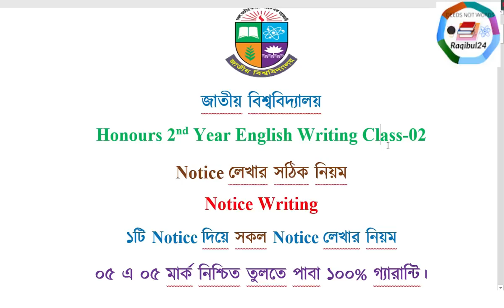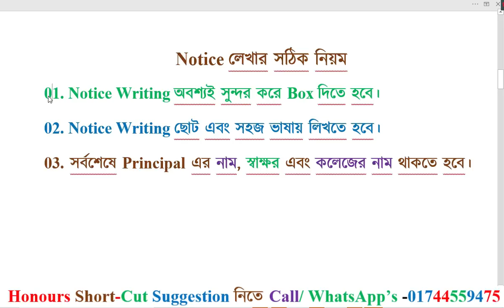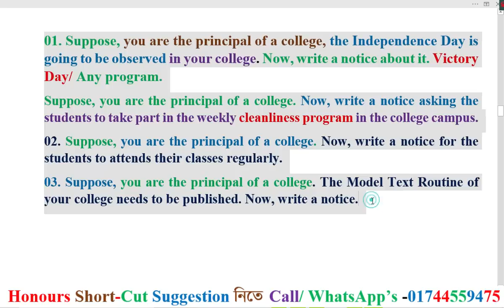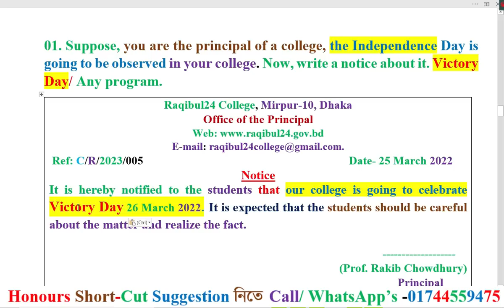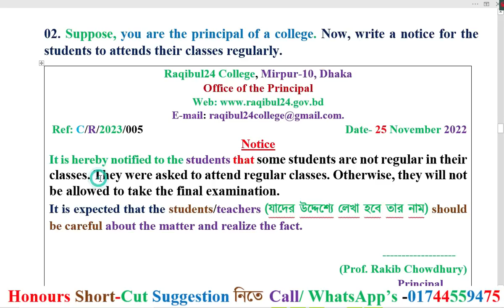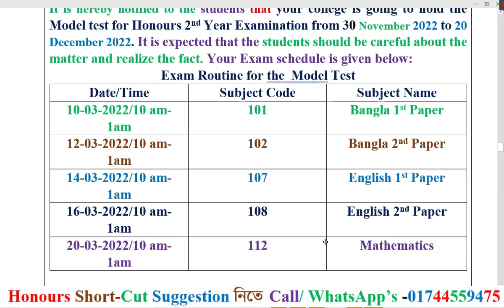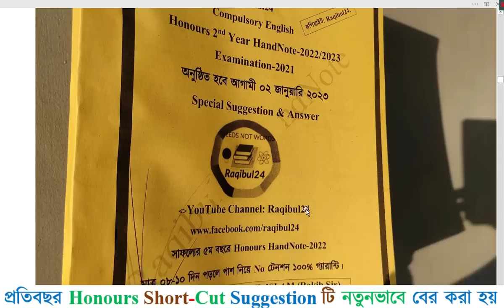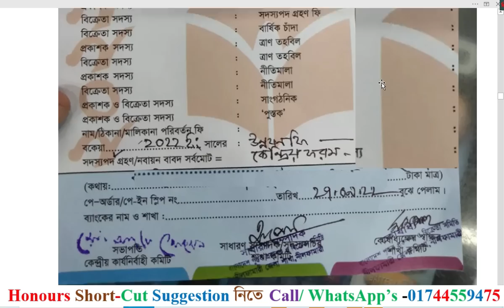Notice Writing Honours 2nd Year English Suggestion 2022/2023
তোমরা কি অনার্স ২য় বর্ষের ইংরেজি নিয়ে খুব টেনশনে আছ? তোমাদের জন্য Raqibul24 বের করছে?
Raqibul24 Honours 2nd Year English HandNote-2022/2023
Examination-2021 (শিক্ষাবর্ষ ২০১৯-২০২০)
অনুষ্ঠিত হবে আগামী ০২ জানুয়ারি ২০২৩
Raqibul24 Honours 2nd Year English HandNote এর প্রধান বৈশিষ্ট্য হলোঃ
এই একটি মাত্র সাজেশন বই তোমাদের জন্য যথেষ্ঠ।
HandNote ক্রয় করার জন্য যোগাযোগঃ
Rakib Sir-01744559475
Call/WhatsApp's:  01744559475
HandNote নেয়ার নিয়ম হলোঃ আপনাকে প্রথমে আমার বিকাশ/নগদ/রকেট নাম্বারে টাকা দিতে হবে। টাকা পেলে আপনার ঠিকানায় সুন্দরবন কুরিয়ার সার্ভিস এর মাধ্যমে HandNote টি পাঠিয়ে দিব। আপনি ২/৩ দিনের মধ্যে HandNote টি পেয়ে যাবেন।
অনার্স ২য় বর্ষের ইংরেজির সকল ভিডিওর লিংক
Grammar Parts
Writing Parts
ডিগ্রীর সকল ভিডিও লিংক একদম ফ্রিতে:-